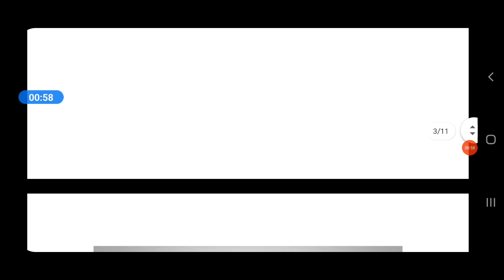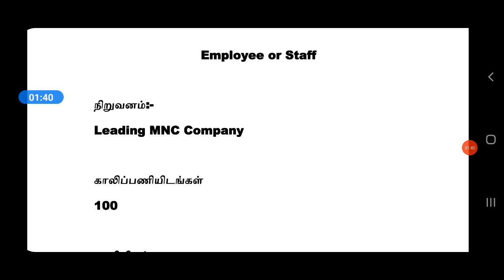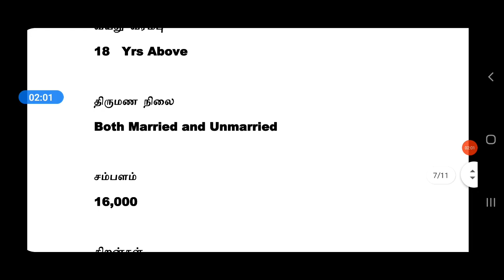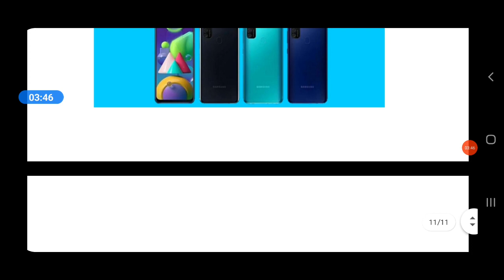MANUFACTURING INDUSTRY JOBS | Tamilnadu Private Jobs | Private Jobs 2021 | Tamil | tamilnadujobs2021